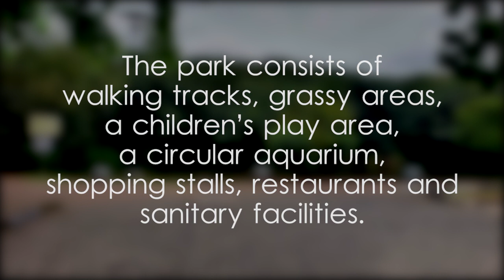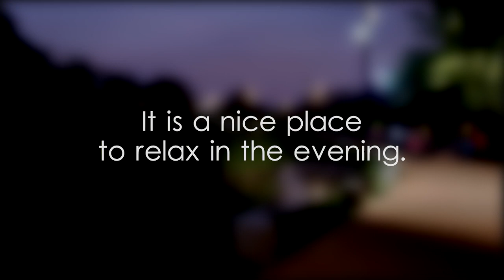Diyatha Uyana - video 1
දියත උයන,Diyatha Uyana Sri Jayawardenepura Kotte,Diyatha Uyana Sri Lanka,Diyatha Uyana photos,Diyatha Uyana park,Diyatha Uyana park Sri Lanka,නාගරික තෙත්බිම් උද්‍යානය,ගිනිගත් පුරවරයේ සිසිල සදන තෙත්බිම්,love karanna hodama thana,Romantic getaways for couples,Best places for couples to visit,Couple-friendly travel destinations,Beautiful places for couples,Perfect places for couples,Wetland parks in Sri Lanka,Nature reserves in Sri Lanka,Best wetlands in Sri Lanka,Biodiversity in Sri Lankan wetlands,Eco-tourism Sri Lanka wetland parks,Wetland conservation Sri Lanka,Sri Lankan wetland parks for nature lovers,Urban wetlands Sri Lanka,Wetland park tours Sri Lanka,Walking and jogging paths Sri Lanka,Jogging routes near Colombo,Birding hotspots Sri Lanka,Birdwatching in Sri Lanka,Western Province travel guide,Must-see destinations Western Province,Top places to visit in Western Province Sri Lanka